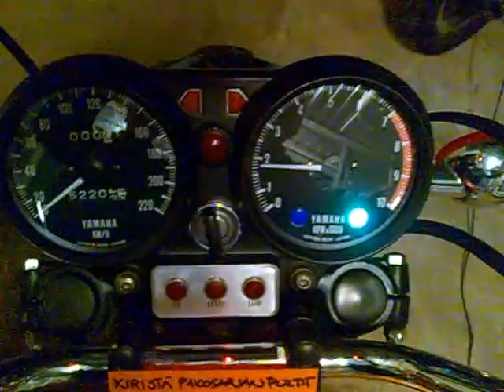Yamaha TX750 alkuperäinen Suomi-pyörä